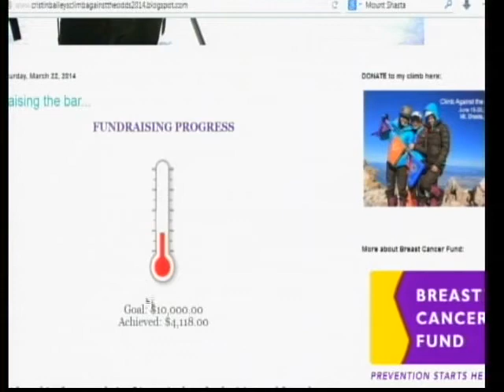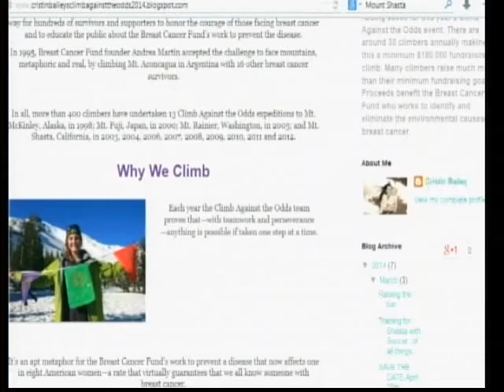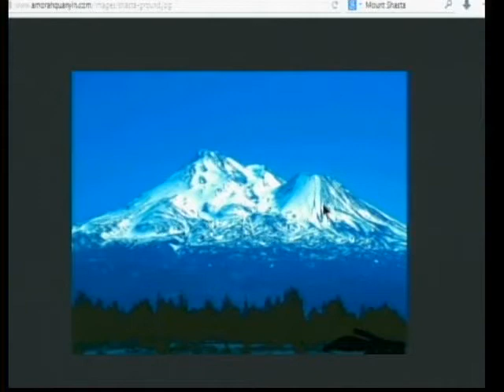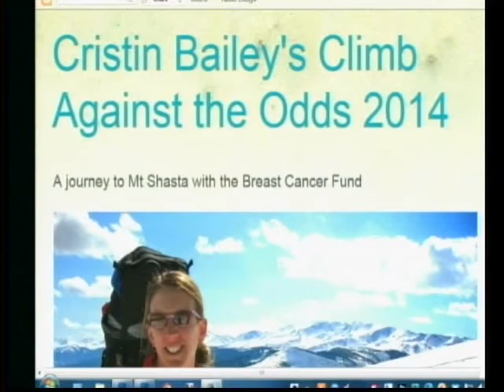Climb Against The Odds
US Forest Ranger Cristin Bailey plans to climb Mount Shasta in California June 15-20, to help breast cancer research, and in honor of her grandmother Helen Tibbetts. Follow her climb and help support her cause at cristinbaileysclimbagainsttheodds2014blogspot.com